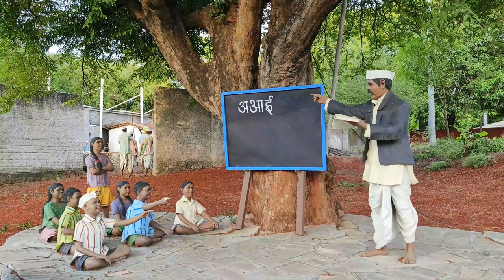Poetic Vlog | Pune Gram Sanskruti Udyan| Picnic Spots for kids Pune | Indian Village theme Park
Pune Gram Sanskruti Udyan | Must Visit Places in Pune | Pune Picnic Spots| Indian Village theme Park is a vlog style video about Gram Sanskruti Udyaan in Pune, situated in Pashan.

Entry fee for the theme park is Rs.50 per adult and Rs. 30 for kids above 3 years of age.
It is open on all days and timing is 10.00 am to 8.30 pm.

It is next to Someshwar Mahadev Temple complex in Pune. The temple and this theme park can be visited together. There is no separate entry fee for temple.

Pune Gram Sanskruti Udyan | Must Visit Places in Pune | Pune Picnic Spots| Indian Village theme Park is a beautiful village theme park which has around 700 life size statues of humans, cattles, birds and animals. It is very beautifully designed and is a beautiful example of attention to detail.

In Pune Gram Sanskruti Udyan | Must Visit Places in Pune | Pune Picnic Spots| Indian Village theme Park, we can see a full village life with the depiction of festivals, professions, games, sceneries and social gatherings.

If you are in Pune, Pune Gram Sanskruti Udyan Indian Village theme Park is a must visit one day picnic spot. You can enjoy a glimpse of rural India and also its interesting picnic spot for school kids and school picnics.